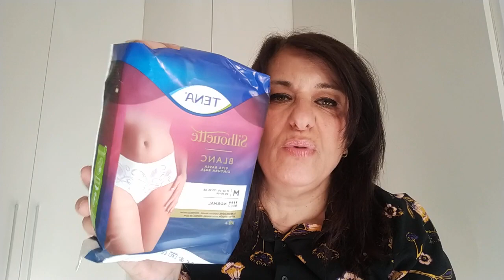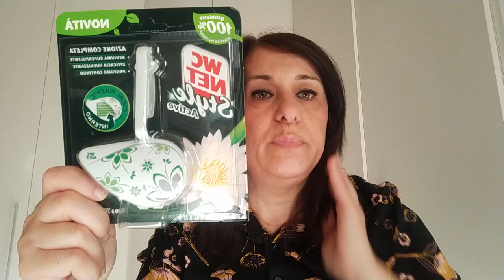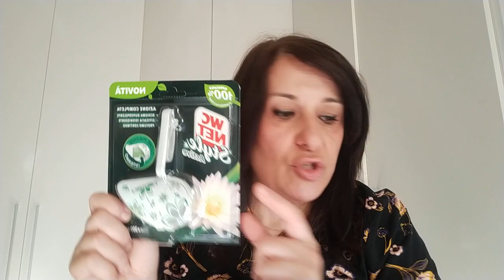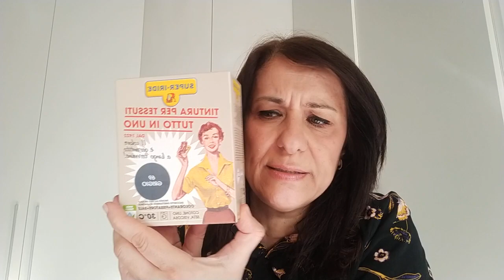I giretti del sabato secondo round : OVS , La saponeria e Tigotà 💄💋💯🔝💕